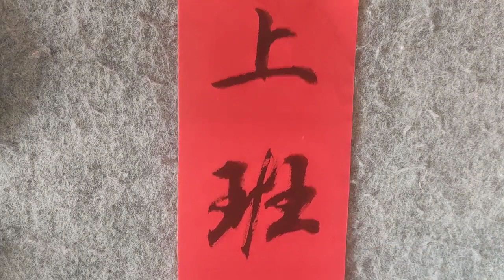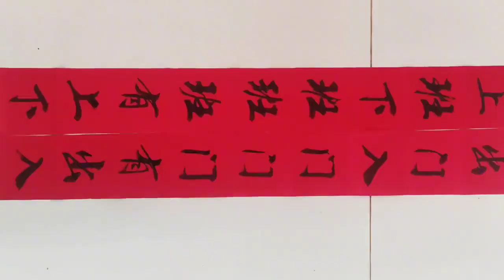年輕妻子出上聯：上班下班班班有上下，聽了老公的下聯她驚呆了